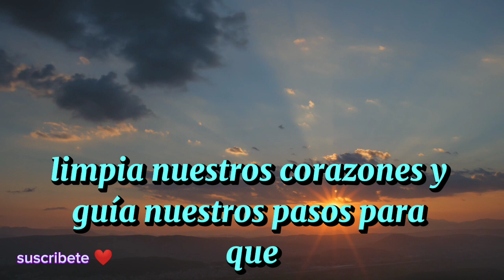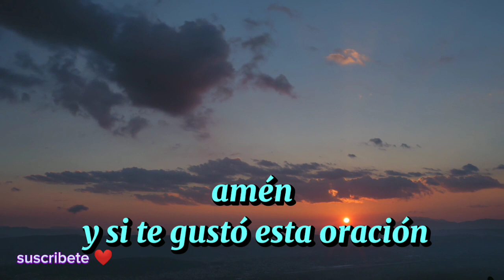oracion de la noche 🙏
oración de la noche 10 agosto 2023oración de la noche debemos aprender a pedir a Dios conociendo lo que dice su palabra Pon cada día de tu vida en las manos de Dios y te sorprenderán los resultados puedes creer tener fe y esperar un milagro sí horas desde lo más profundo de tu corazón con la ayuda del espíritu santo de esta manera vivirá sintiendo la presencia de Dios no hay nada mejor que comenzar el día poniendo tu vida en las manos del Señor y a
activando sus poderosas bendiciones la
bendición de Dios está presente cada mañana cuando le damos gracias por todo ya sea en la madrugada mediodía tarde o noche Aunque cualquier momento es el adecuado para buscar a Dios en la madrugada a menudo encontramos tranquilidad paz y silencio para poder co#unminutoparadios#oraciondelamañana oraciondelanoche youtube oraciondelamañanacatolica oraciondehoy oracionesamorjesucristo oracionesdiarias aprendiendoaorar oracionesmilagrosa oraciondelanoche